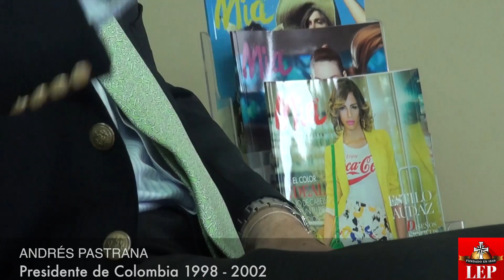Andrés Pastrana nos cuenta un poco de su su amistad con "Gabo" y opina de Colombia en el mundial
El Presidente de Colombia Andrés Pastrana en una entrevista a La Estrella de Panamá nos habla de su amistad con el gran escritor Gabriel García Márquez.